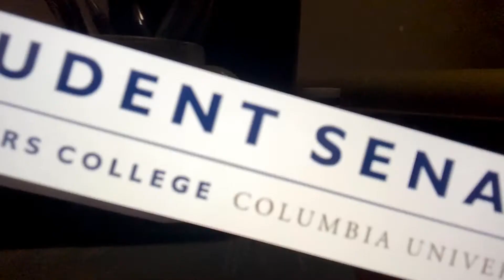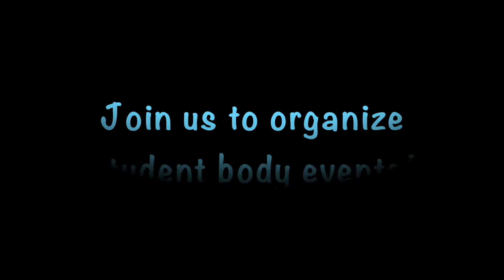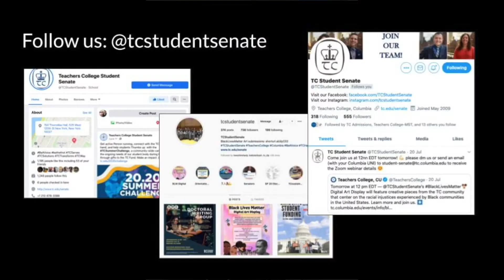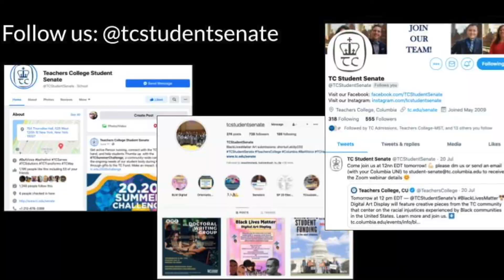TC NSO 2020 Virtual Resource Fair: Student Senate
TC New Student Orientation 2020 Virtual Resource Fair featuring Student Senate.